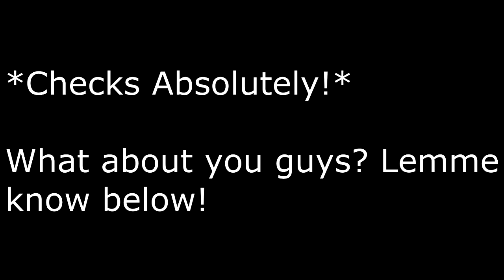(Doki Doki Literature Club Comic Dub) Do you like Monika?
I DO..Sorry Aimee!